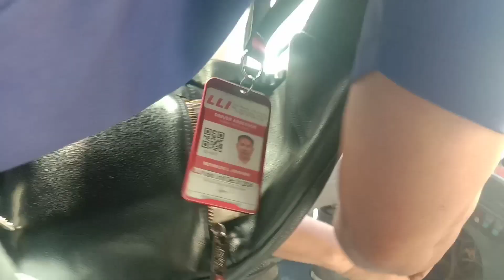JAC Liner Specials S3 EP 13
JAC Liner Specials
S3 EP13
3-6-2024
Brave and Reliance
JAC LINER, INC Terminal
Brgy. Sto. Domingo
Biñan City, Laguna

RHAND RHELLE
GMA Network
One Point Sportswear